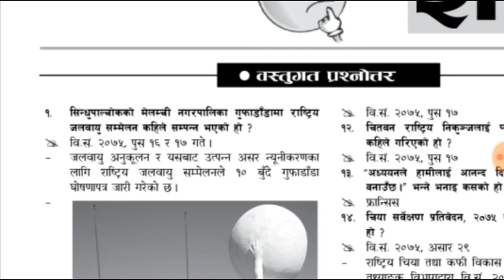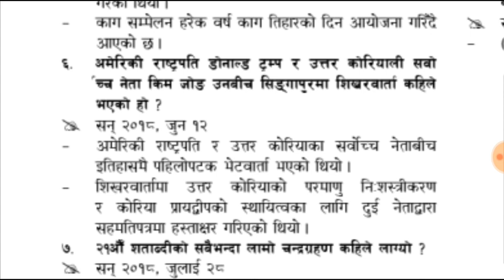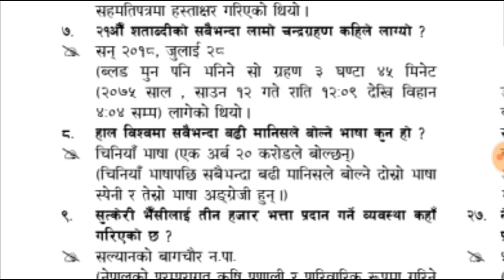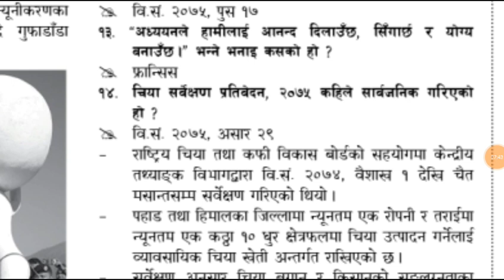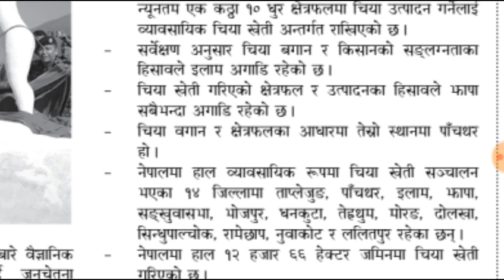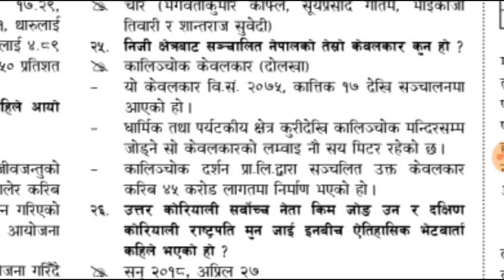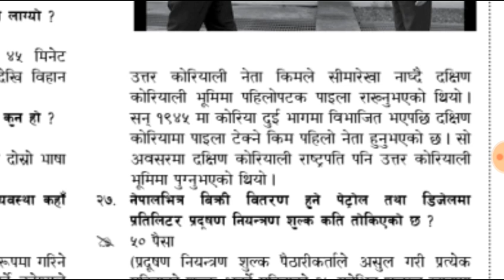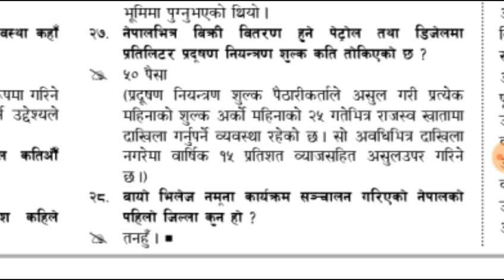Gorkhapatra gyansagar 25 पौष 2075 current affairs| समसामयिक विषयवस्तु